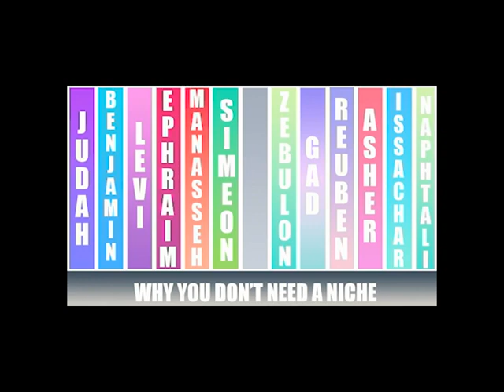12 Tribes of Israel - Why You Don't Need A Niche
Within this video, I am going to share with you what the Lord Jesus Christ shared with me. As the children of the Most High God, we are held to a higher standard and have to see past what this world and society are trying to teach us.
This video serves not only as informative but inspirational to those who feel as if they do not know what one thing that they should do or are having trouble understanding their purpose.